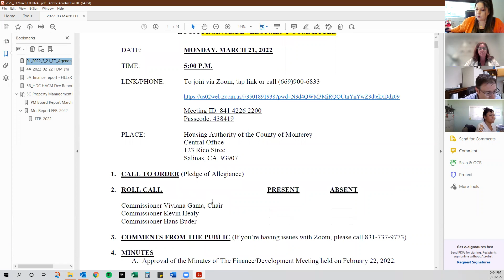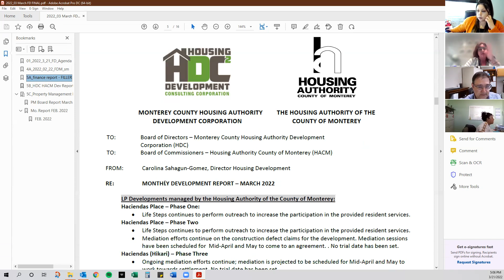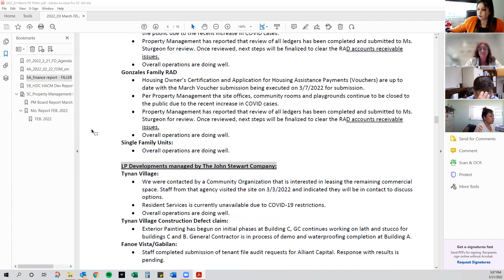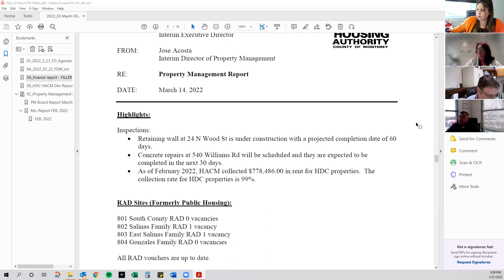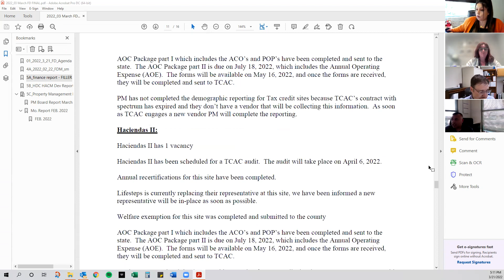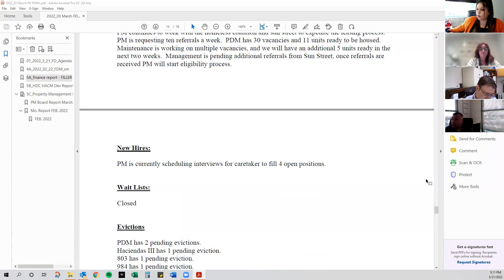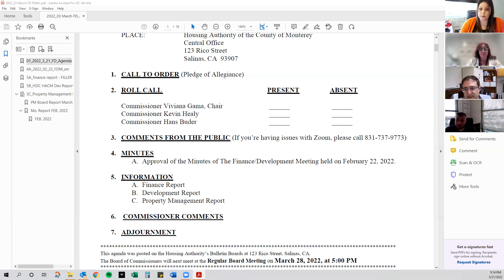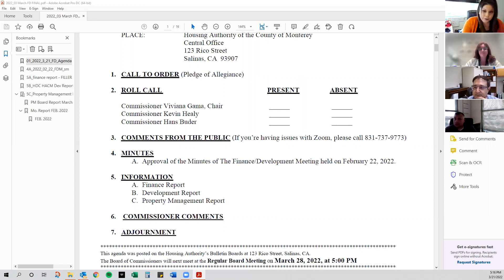Finance/Development Committee Meeting of the Housing Authority of the County of Monterey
March 21st, 2022 at 5:00pm